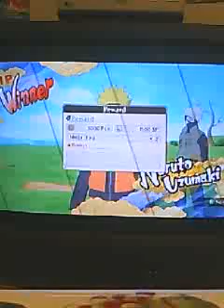Naruto Shippuden Ultimate Ninja Storm 2 playthrough pt 15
Behold the violent ninja storm!